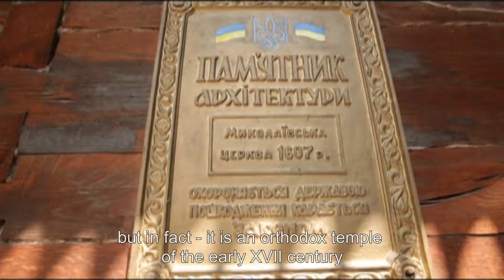Bookovina - under Protection of Love (ENG subtitled)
trailer for documentary
Bookovina - under Protection of Love
(English subtitled)